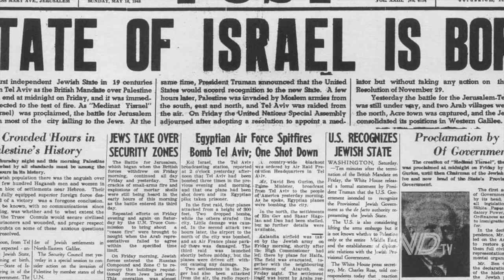The Importance of Knowing What's in the Shemitah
WND TV interviews Jonathan Cahn, author of The Mystery of the Shemitah, about the importance of knowing what's in the shemitah.